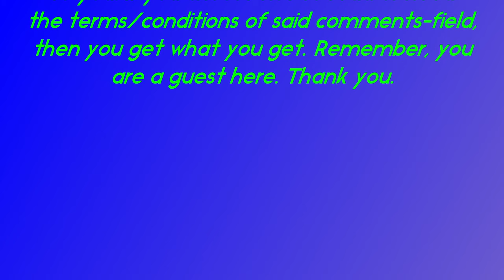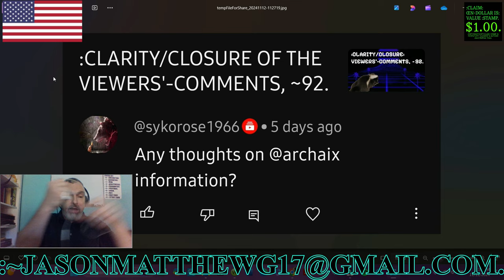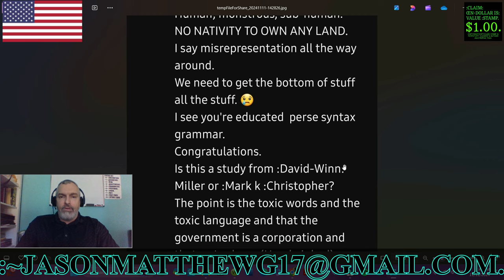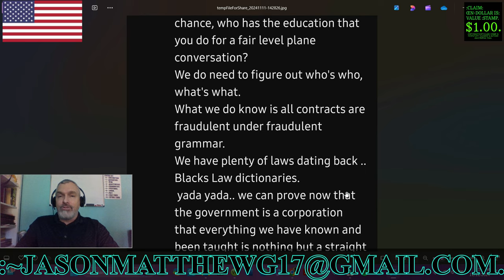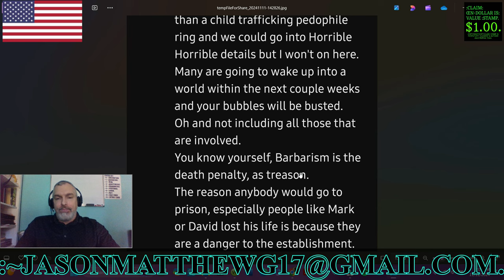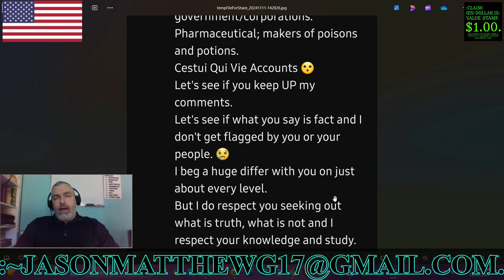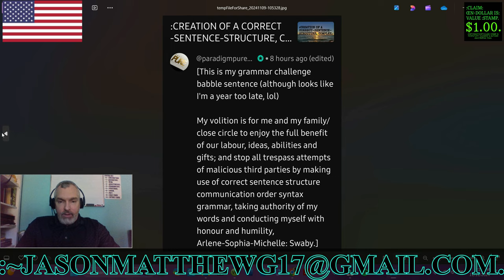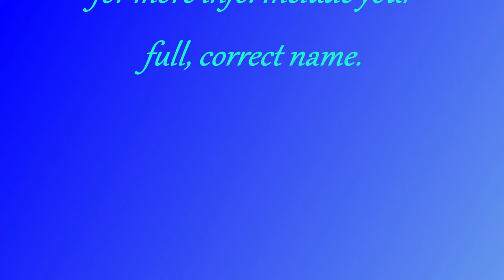:CLARITY/CLOSURE OF THE VIEWERS'-COMMENTS, ~93.